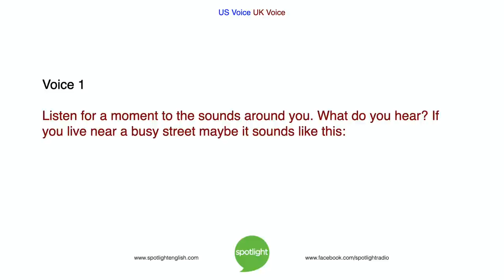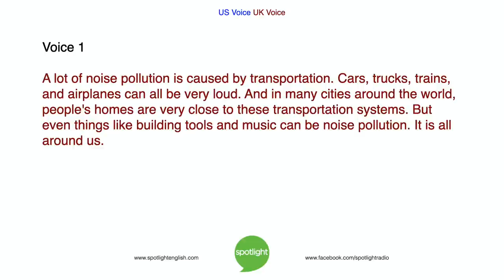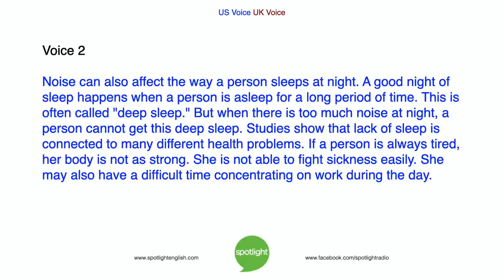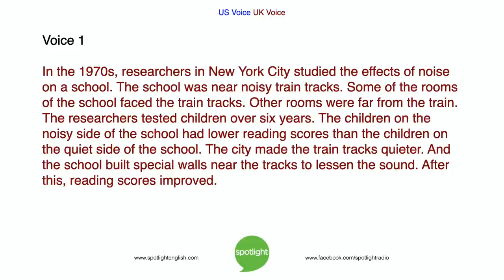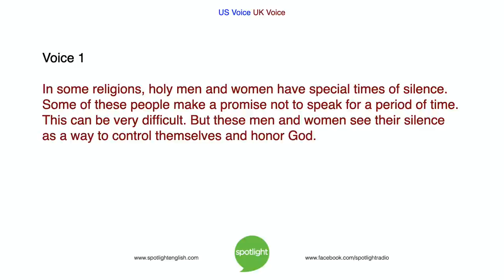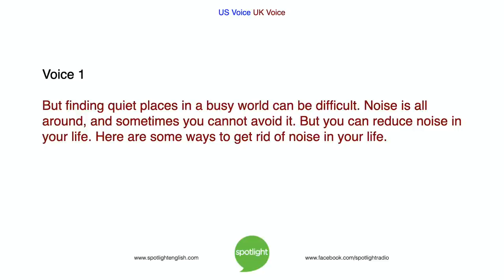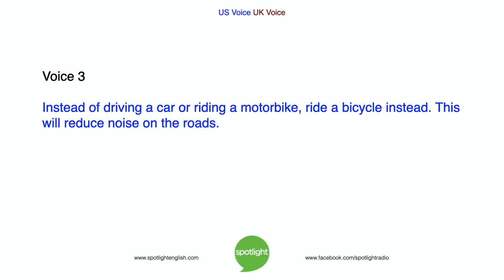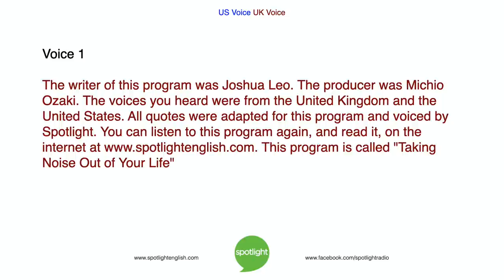Taking Noise Out of Your Life | practice English with Spotlight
Bruce Gulland and Liz Waid look at the effects of noise pollution on people and animals. They give some tips on how to get rid of noise in your life.